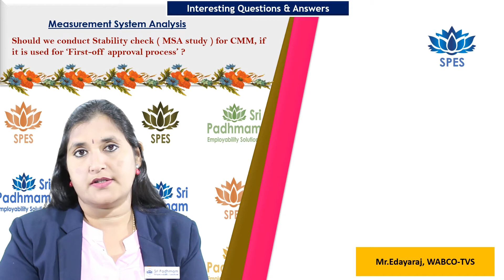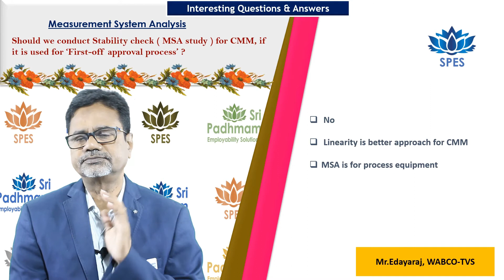Should we do Stability check (MSA Study) for CMM, if it is used for "First-off approval process"?